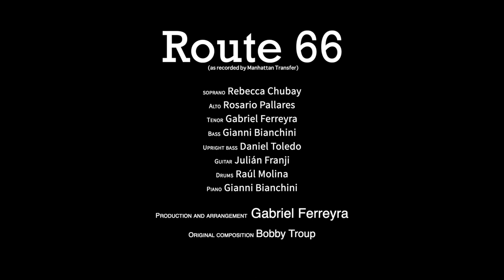Faculty (Route 66) - USFQ College of Music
This a version of Route 66 recorded by Universidad San Francisco de Quito College of Music (USFQ-CoM) Faculty:

Soprano: Rebecca Chubay
Alto: Rosario Pallares
Tenor: Gabriel Ferreyra
Bass: Gianni Bianchini
Guitar: Julián Franji
Piano: Gianni Bianchini
Upright Bass: Daniel Toledo
Drums: Raúl Molina

Production and arrangements, Gabriel Ferreyra.

Route 66 as recorded by Manhattan Transfer.
Original composition, Bobby Troup.